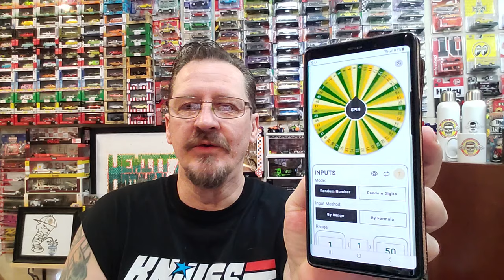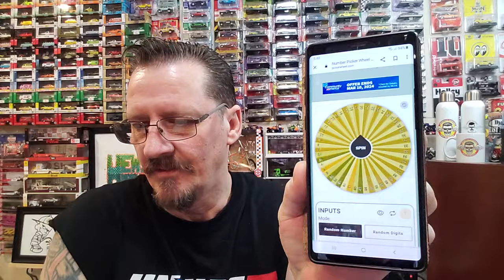WHO IS GONNA GET THE HOTWHEELS RLC KAWA-BUG-A 🤞🤞🤞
What's up, y'all? Well, let's see who is gonna win the beautiful Hotwheels RLC Kawa-bug-a casting. Good luck to everyone 🤞🤞🤞. Congrats to the winner's and thanks to everyone for playing and for all of your suppor,  my friends. I greatly appreciate it.